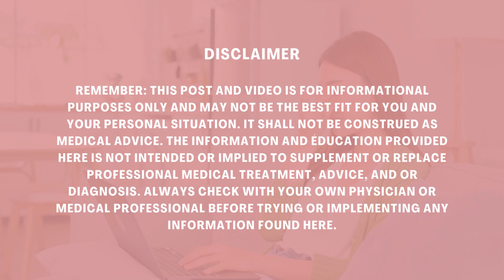Top 3 Reasons Why People Are Dizzy | The Vertigo Doctor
Do you ever find yourself feeling lightheaded or disoriented for no apparent reason? In this enlightening video, we delve into the fascinating world of dizziness and uncover the top 3 reasons why it affects so many people. Join us as we unravel the mysteries behind this unsettling sensation and provide insights into the underlying factors that can trigger bouts of dizziness. From inner ear disturbances to circulatory issues, helping you better understand your body and its signals. Whether you're seeking answers for yourself or simply curious about the complexities of human health, this video is a must-watch.

This advice is not meant to be a substitute for advice from a medical professional regarding diagnosis, prognosis, or treatment. Always seek advice from your physician, physical therapist, or other qualified healthcare provider with questions you may have regarding a healthcare condition. Reliance on the information on this video is solely at your own risk.
00:00 Introduction
01:24 Discussion
15:49 Ending